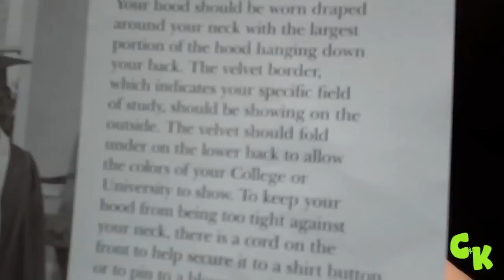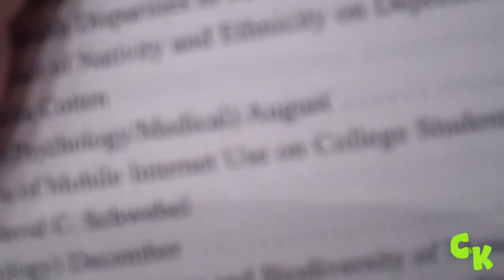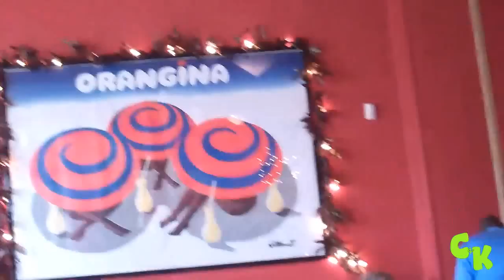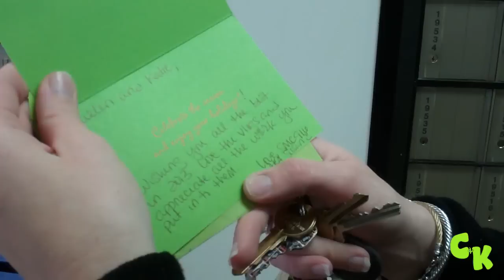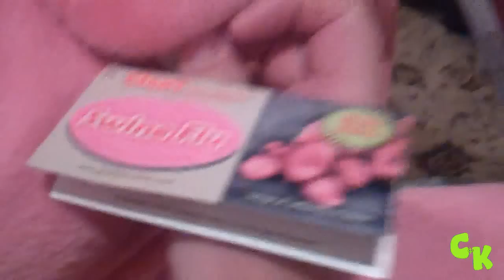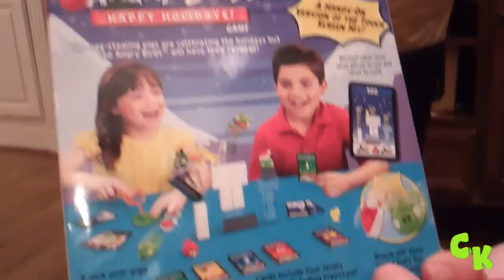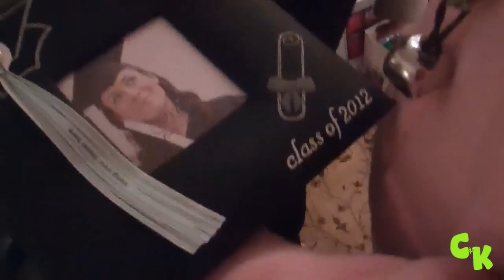SMOKING HOT DOCTOR! ||556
Is there a doctor in the house? YEP!